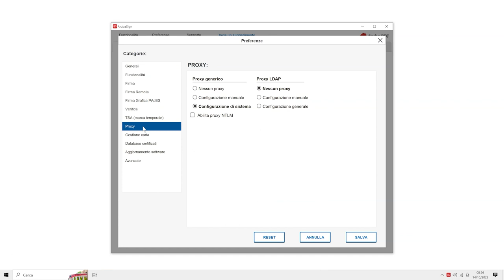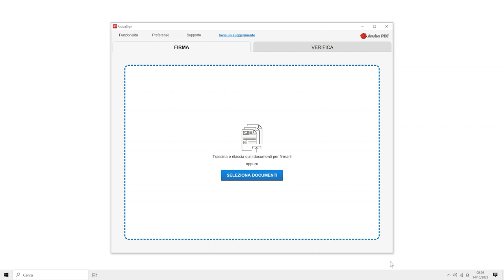Configurare i parametri Proxy su Aruba Sign